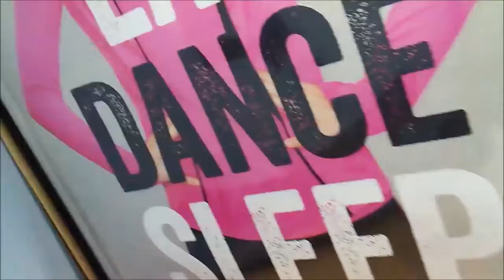running errands with my mom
running errands with my mom because im an adult and i can.

exactly i mean most of this is pointless who uses descriptios anymore

younow: brandy_awesomess

musically: cutiepop445